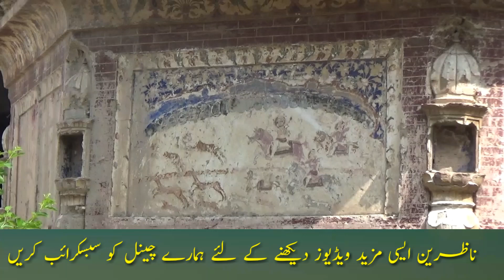Sufi Bazurg BaBa Bhuman Shah Kon Thay Kahan Paida Huay Dekhiay Complete Story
If You Enjoy The Video Thumbs up and like the video Then Also Subscribe The Channel Who was the famous Sufi sage Bhuman shah II where was he born II By Shafqat Baghela info